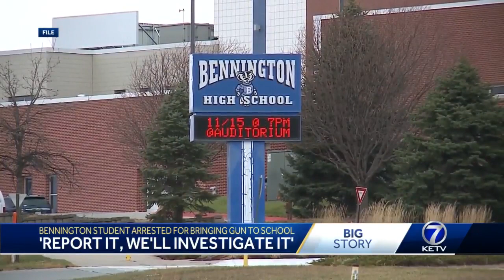Bennington student arrested for bringing gun to school